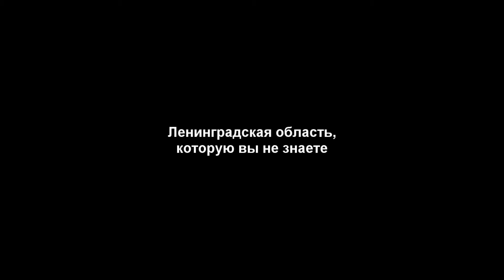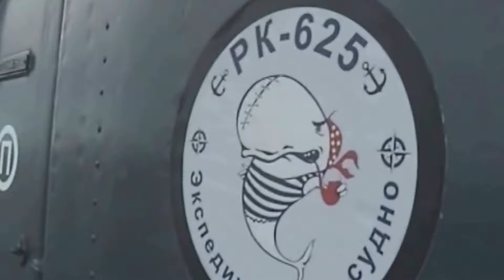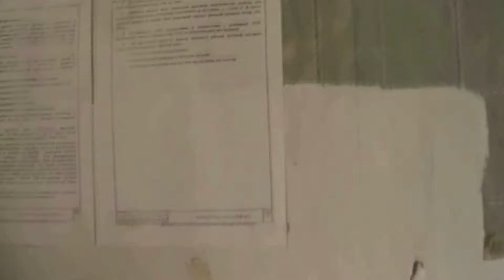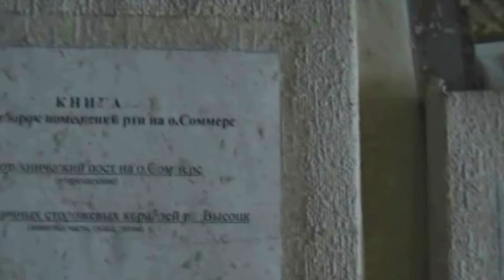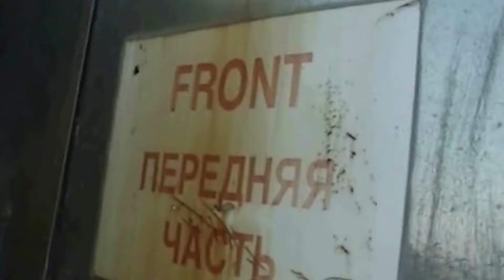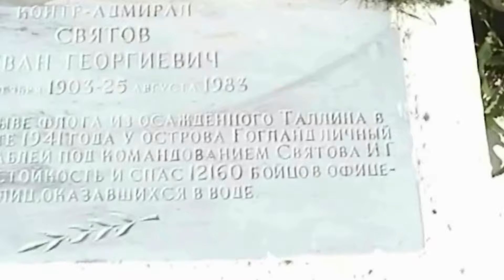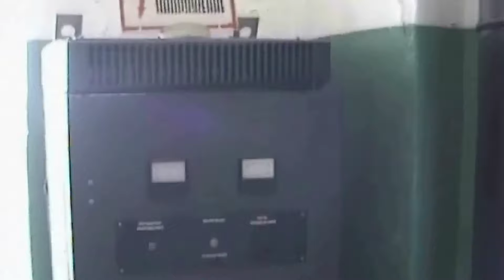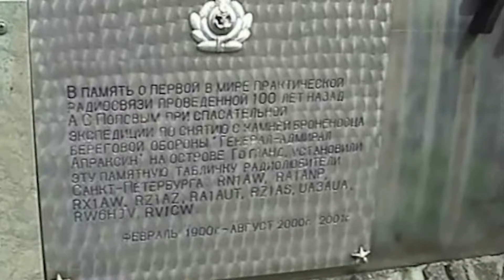40 - Ленинградская область, которую вы не знаете. Острова Финского залива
В очередной серии фильма "Ленинградская область, которую вы не знаете" зритель познакомится с внешними островами Финского залива. Эти острова находятся на крайнем западе Ленинградской области и административно принадлежат Кингисеппскому району. Когда-то там были финские деревни, но после череды войн в середине ХХ века, когда острова окончательно отошли к СССР, жизнь на них замерла. Сейчас там остались лишь маяки и военные объекты. Мы посетим большинство внешних островов Финского залива, поднимемся на ряд маяков и побываем на севшем на мель теплоходе "Лотос" рядом с островом Родшер.